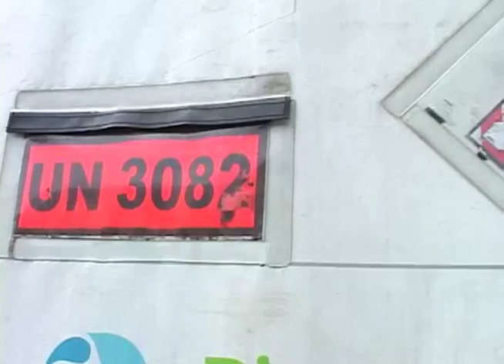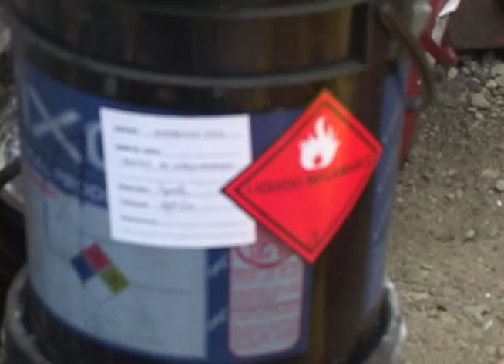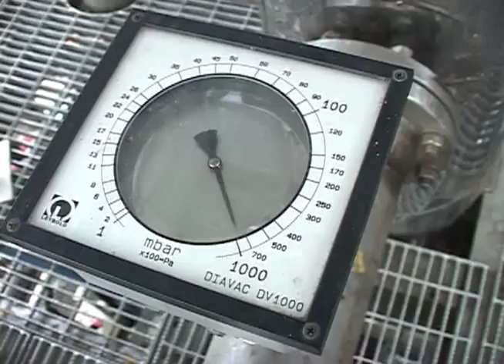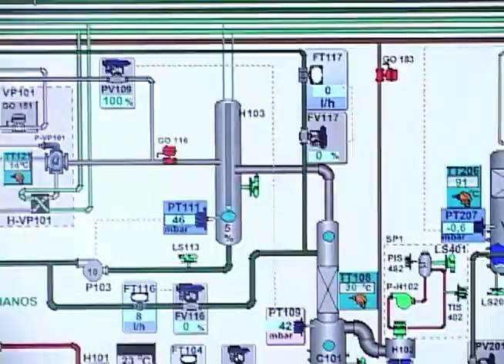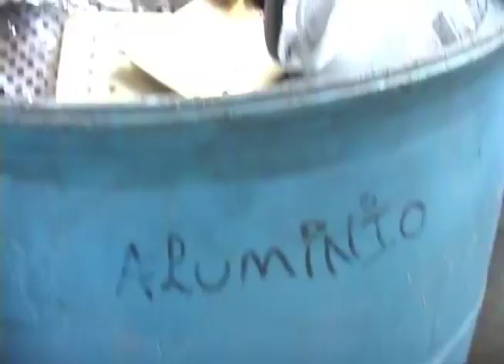Ecologística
El manejo de materiales radioactivos, biológicos y de sustancias que no pueden volver a la naturaleza es algo complejo y sólo algunas empresas están capacitadas para hacerlo.

Nosotros, conocimos a una empresa que se encarga de recolectar material biológico y petroquímico para conocer el proceso por el que pasan todos esos residuos que producen las industrias y las personas, y acá se lo vamos a mostrar.